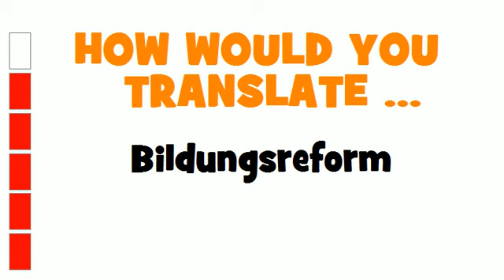GERMAN TRANSLATION QUIZ = Bildungsreform